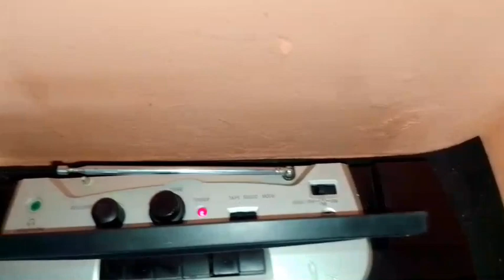Philips RR -484 (sold out जी)